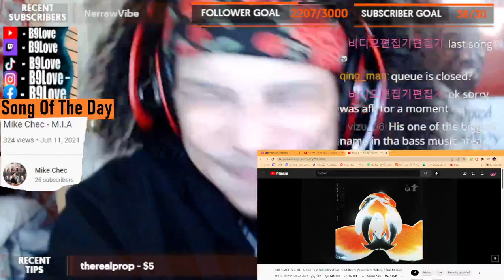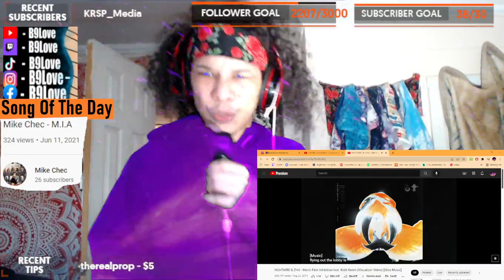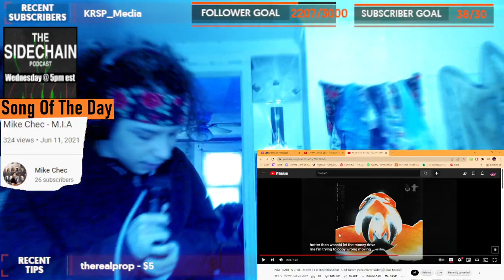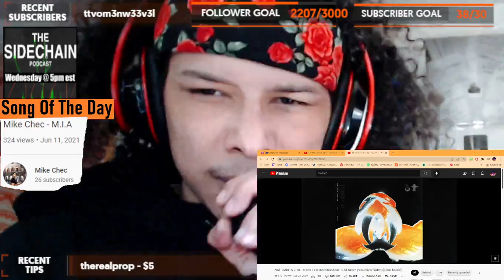WHO IS THIS!! NGHTMRE & ZHU & Kidd Keem